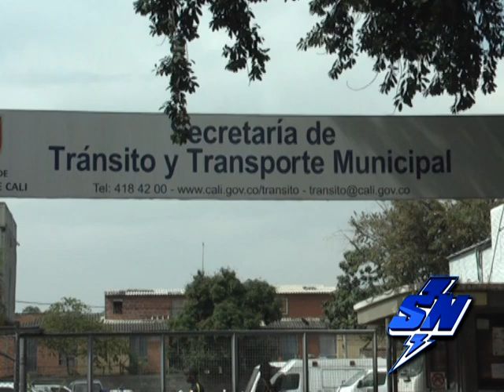Preocupación en Secretaría de tránsito por bajo recaudo en tasa por congestión